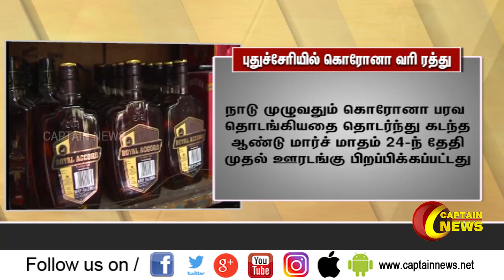புதுச்சேரியில் மதுபானங்கள் மீதான கொரோனா வரி ரத்து செய்யப்பட்டுள்ளது.